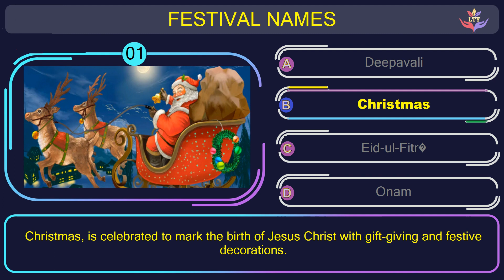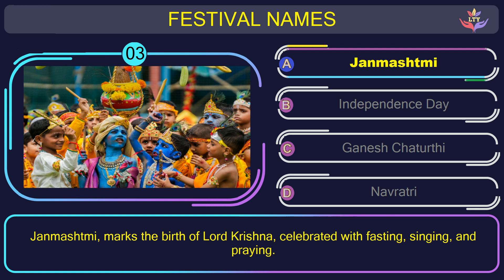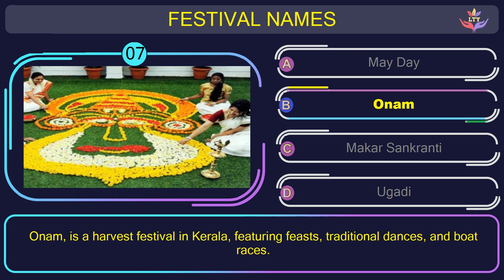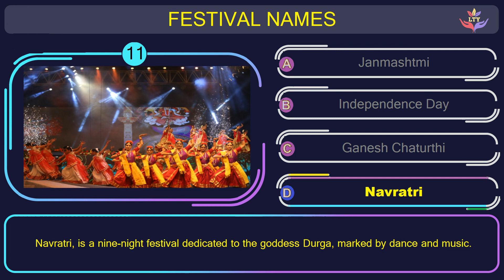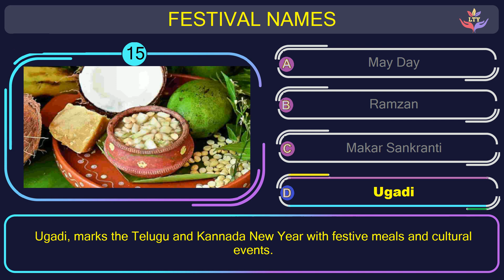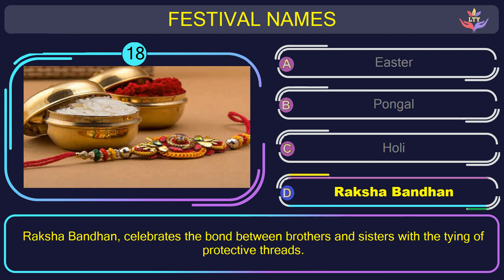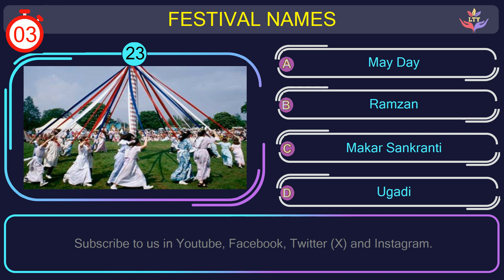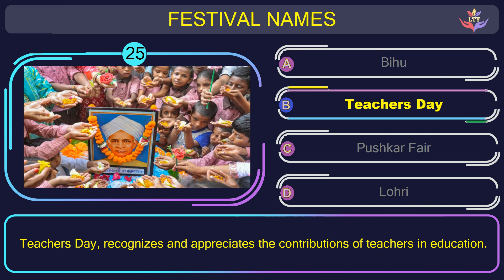Festival Names | 25 Questions Quiz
Dive into the joy of celebrations with the Festival Names quiz for kids! Uncover the names of various festivals celebrated around the world, from colorful traditions to festive rituals. Engage in a cultural journey and test your knowledge of global festivities.